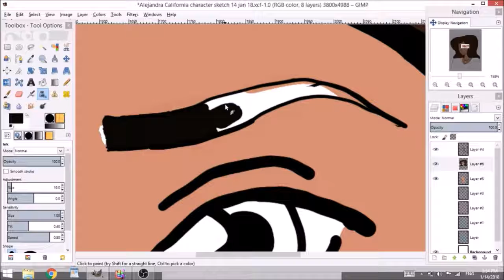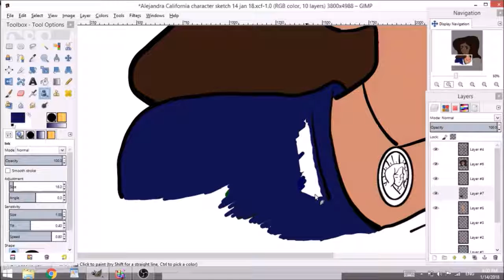Guess I'm Back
Hey, mates! I've started doing audio recordings again!

The footage shown is some really old footage of an OC of mine.

The program is probably GIMP, that's how long I've had this footage lol.